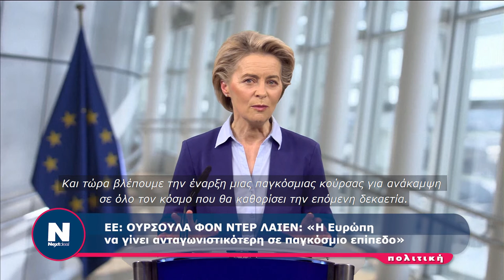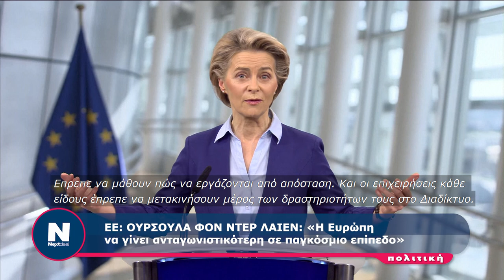ΕΕ: Ούρσουλα φον ντερ Λάιεν. «Ας καταστήσουμε την Ευρώπη ανταγωνιστικότερη σε παγκόσμιο επίπεδο»